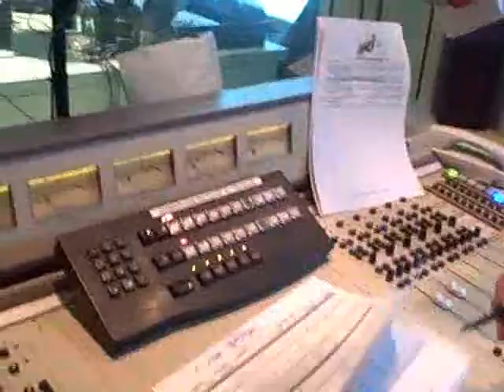Julie On The Go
Les coulisses.